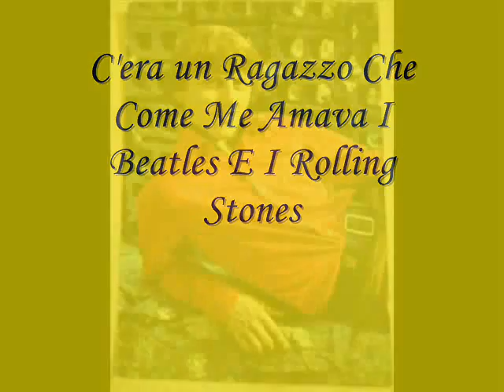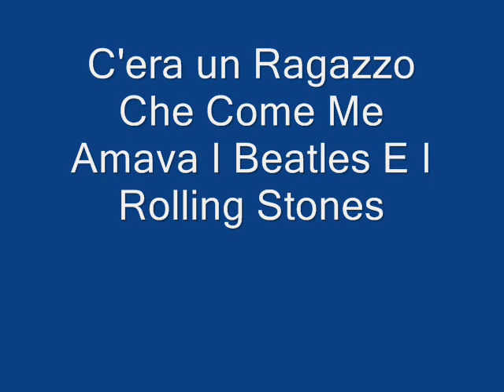Václav Neckář - C`era un ragazzo che come me amava Beatles e i Rolling stones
(1973) Hudba: M.Lusini Text: F.Migliacci